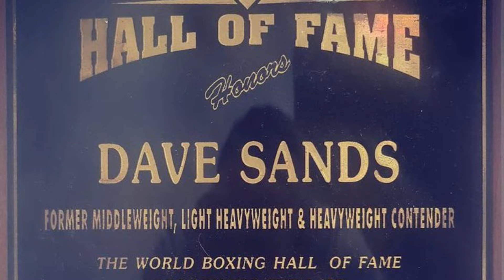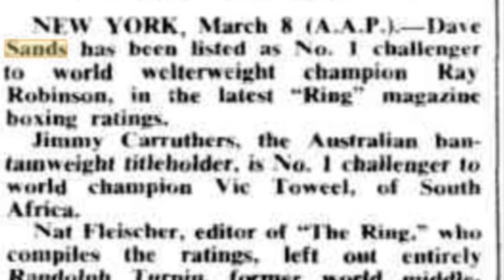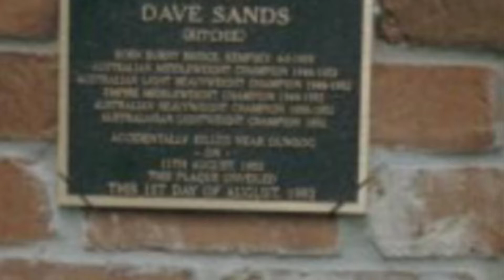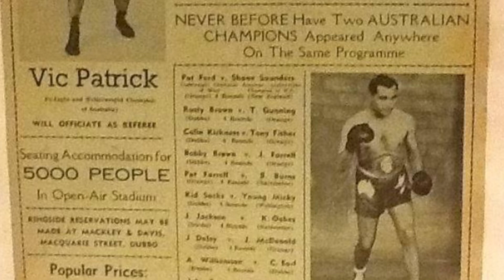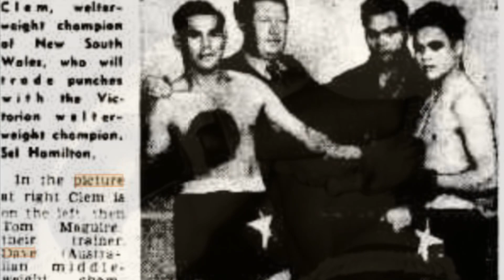Dave Ritchie Sands interview in Melbourne Australia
Australian Boxing Legend Dave Sands interview